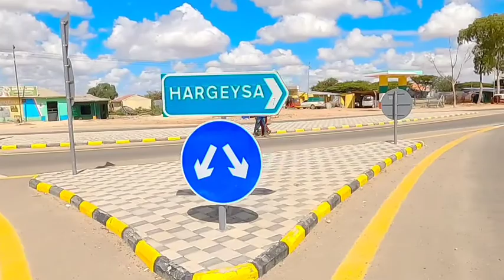Socadka Wajaale - Gebiley Xuska Maalinta Shuhadada SNM Ee 17.Oct.2022